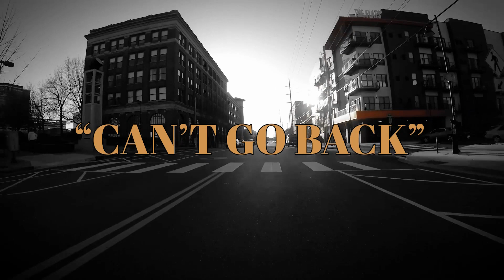Alan Doyle | "Can't Go Back" [f/ Mr. Burns, Big Rahb & Charizma Joy] [OFFICIAL VIDEO]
The 14th official music video from Alan Doyle. From the upcoming "FOURTITUDE" album. Produced by DJ I-Cue. Shot by G Visuals. Edited by Giovanni Dre & Zoe Michaels. Special thanks to V & Tacos Don Francisco.